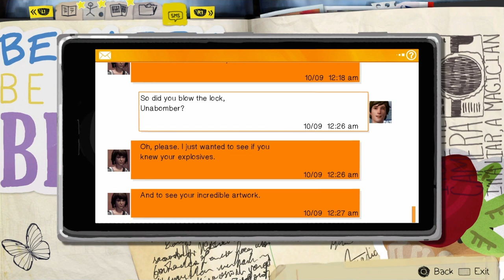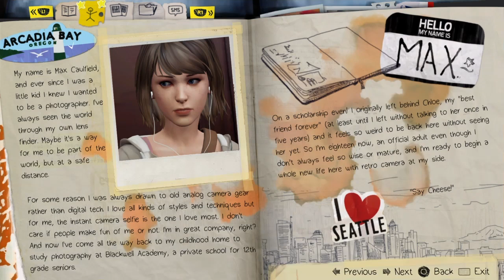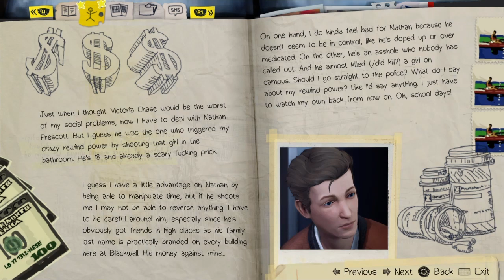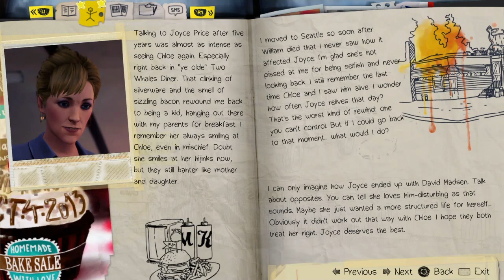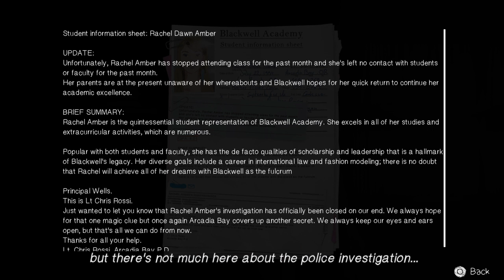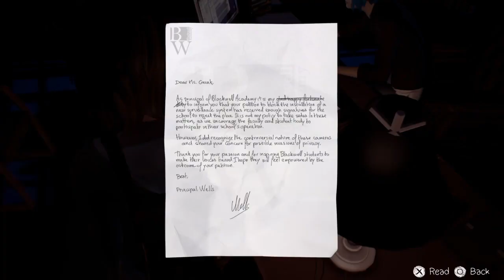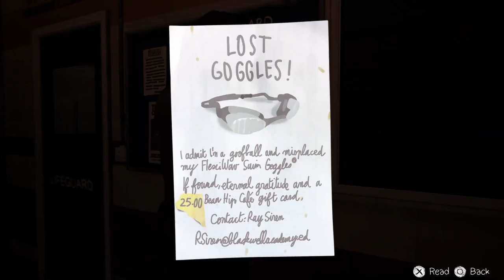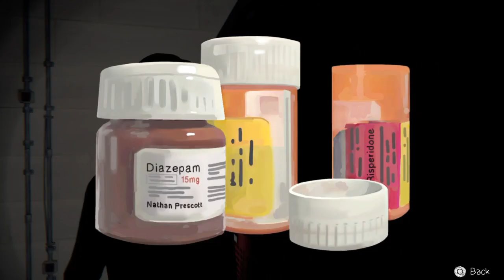Life is Strange Remastered Episode Three playthrough 2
We continue our playthrough of Life is strange Remastered